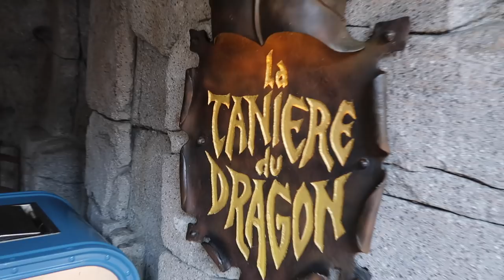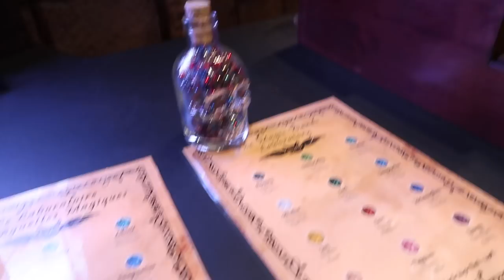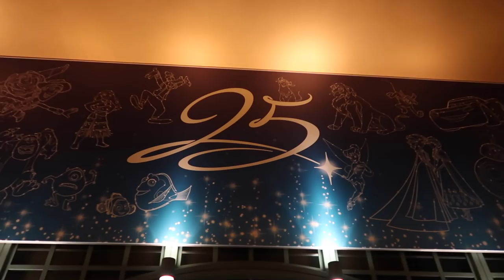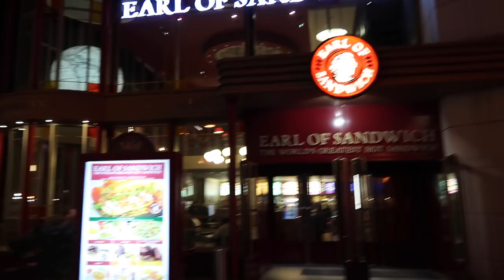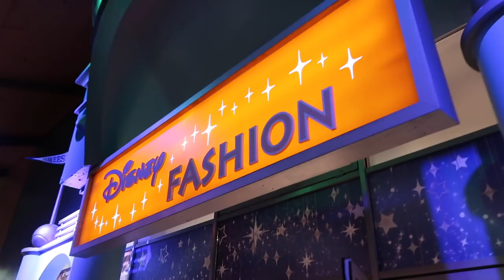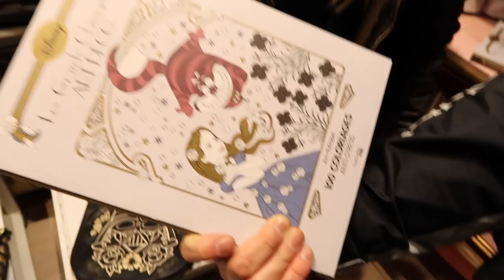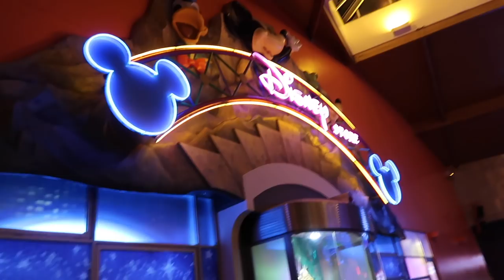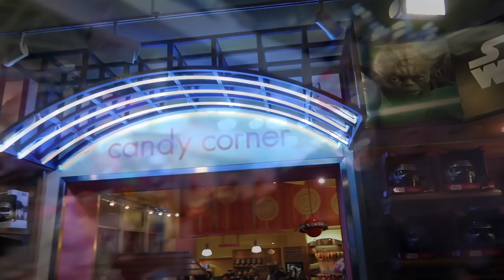Disneyland Paris Vlog - January 2018 - Part 4 - Shopping, Star Wars Show and Earl of Sandwich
Disneyland Paris Vlog - January 2018 - Part 4 - lots of shopping, Walt Disney Studios in the evening for the Star Wars Show then Earl of Sandwich for dinner.

LRDreaming
Bracknell
RG42 9SY
UNITED KINGDOM

Luke & Rich :)

Camera - Canon G7X Mark II, Go Pro Hero 4 & iPhone X